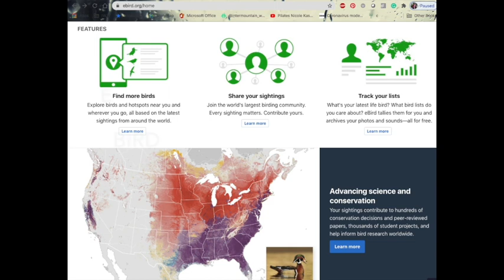BHA X Filson Skills Nights: Adult Onset Hunting and Your First Bird Dog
Join BHA members Hannah Nikonow, a communications specialist for a bird habitat conservation organization, and Courtney Bastian, of Claddagh Kennel and the Bird Dog Babe podcast, as they lead a 30-minute seminar on adult-onset bird hunting and selecting and training your first bird dog. To learn more about BHA’s work conserving hunting and fishing access and opportunity on public lands and waters across North America,